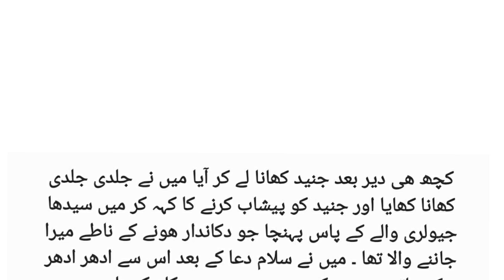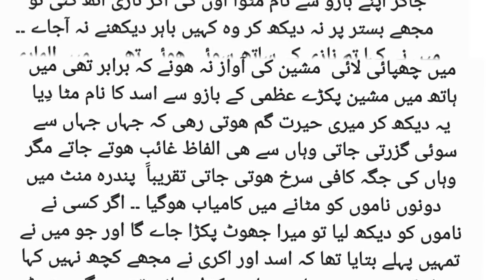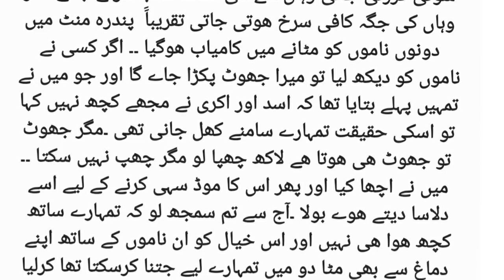Heart Touching Stories in Urdu and hindi || Hindi Kahaniyan